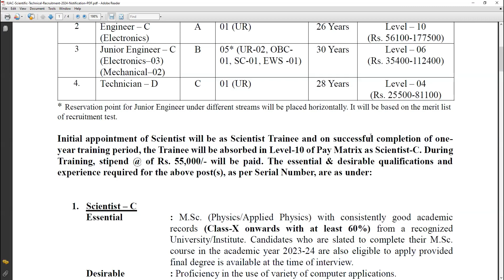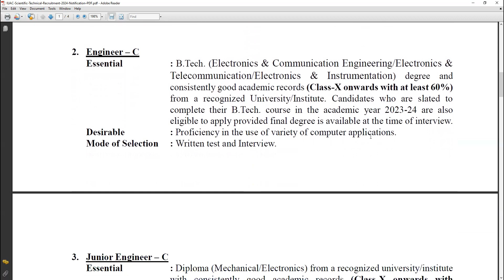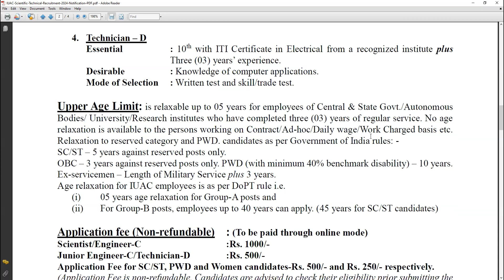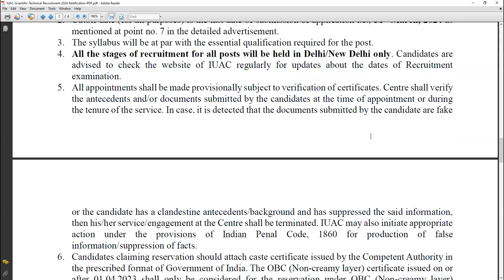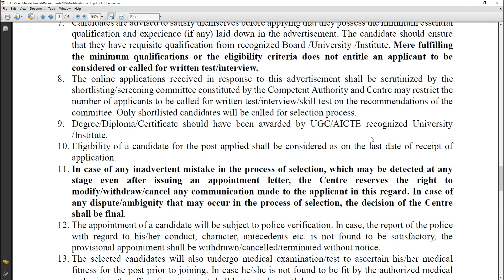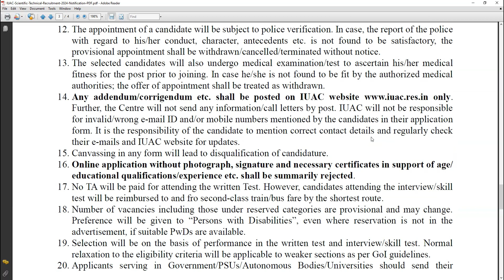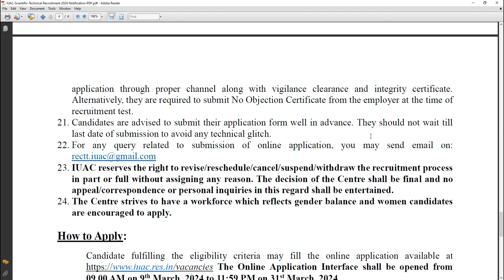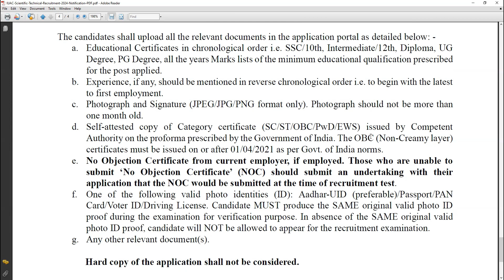Jobs in Physics || Inter University Acceleration Center || Msc Physics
Inter University Acceleration Center, An autonomous center of University Grants Commission under ministry of education Govt of India Invites applications from qualified Indian Nationals for the following positions on direct recruitement

Physics Caught on Camera
1.Recording Classes: VI to MSc
2.Science Facts
3.Laboratory Experiments
4.Hands on Experiments
5.Jobs in Physics
6.Invited Talks by Physicist
7.Practical Applications in our surroundings
8. Live Stream sessions on Academics class 9 to MSc